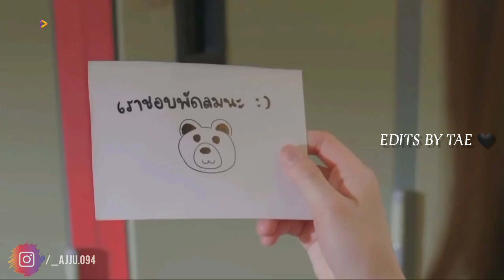🧡 Secret Seven 🧡 New Thai Mix Hindi Songs 🧡 Edits By Tae 🧡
Edits by Tae